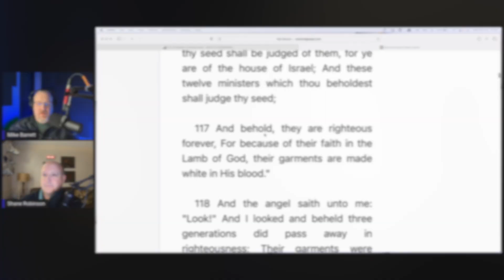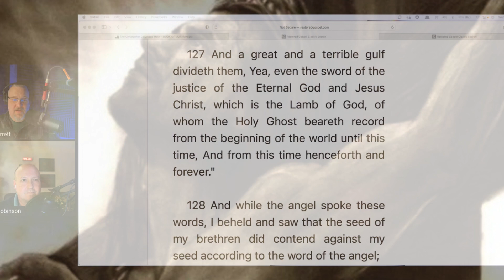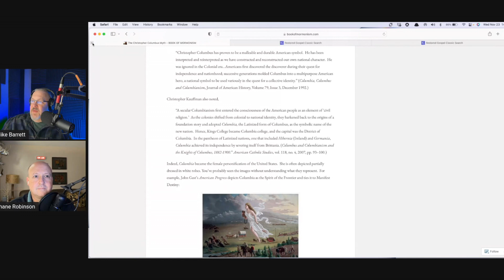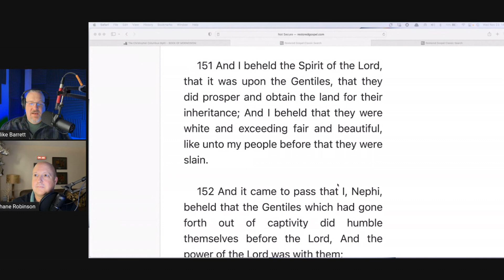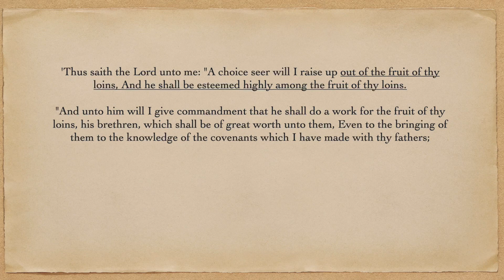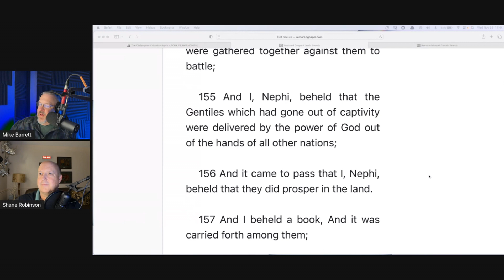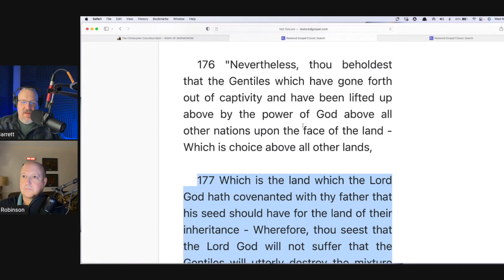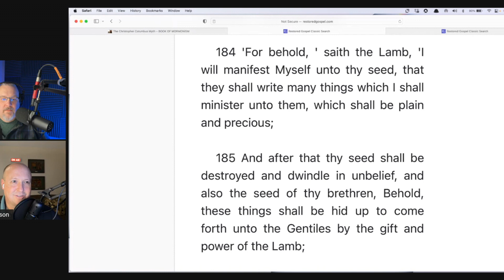Nephi prophesies regarding his people and the gentiles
Nephi prophesies of the future of his people and their relationship to the gentiles.  He speaks of the fair and delightsome gentiles who will come to the promise land and will scatter his brethren as well as bring a book of the jews with them.  The gentiles are promised that they will have opportunity to receive the fullness of the gospel and have returned to them the plain and precious parts removed by the great and abominable church which was formed among the gentiles.  Christopher Columbus has long been thought to be a part of this prophecy but we examine another view and whether or not it may fit better.   We touch on the gospel coming back to Lehi's remnant in this land in purity and how the gentiles added to it almost immediately and perhaps the Lord prevented them to take their version of the gospel instead of the gospel contained in the Book of Mormon.